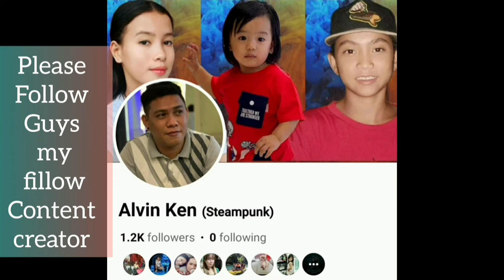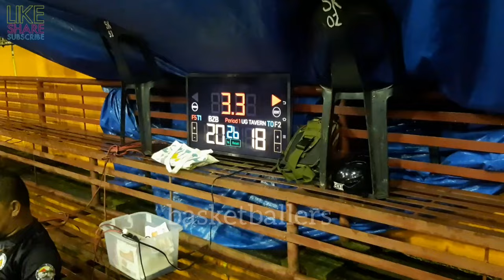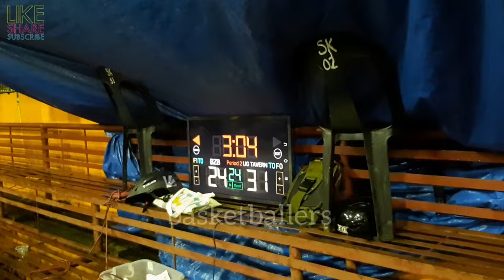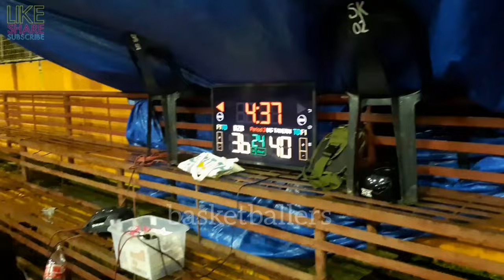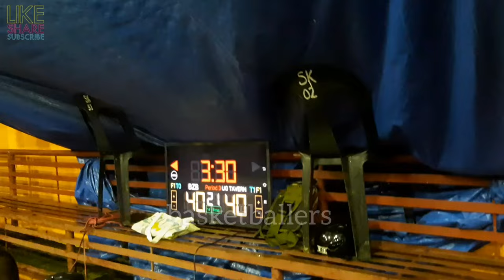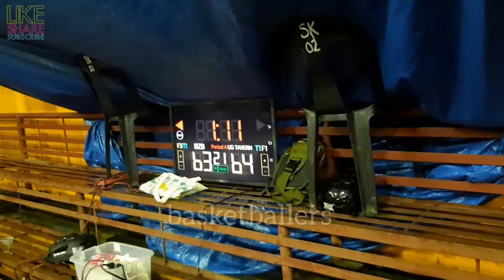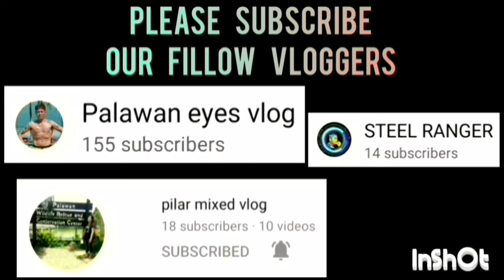UG TAVERN VS BZB GAME HIGHLIGHTS QUARTER FINALS | TINUIGIBAN BASKETBALL LEAGUE | OCTOBER 10,2023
UG TAVERN VS BZB SPORTSWEAR GAME HIGHLIGHTS QUARTER FINALS | TINUIGIBAN OPEN LEAGUE BASKETBALL TOURNAMENT 2023 AT BRGY. TINUIGIBAN, CENTRO BASKETBALL COURT, PPC | OCTOBER 10,2023